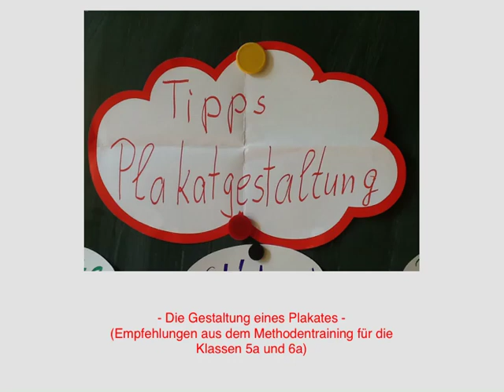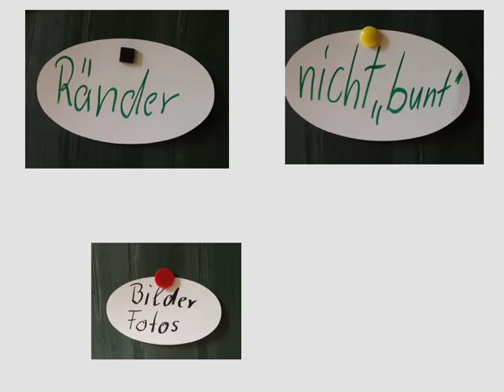"Tipps für die Plakatgestaltung" (Der Film entstand aus der ursprünglichen ePUB-Datei)